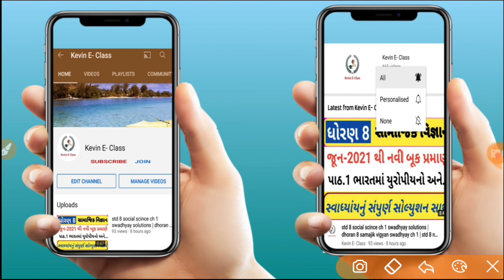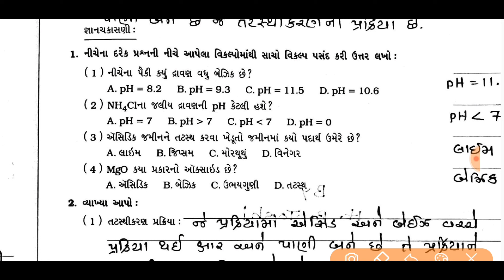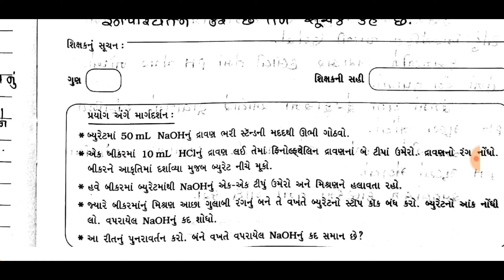std 10 science prayog 6 swadhyay pothi solution | Dhoran 10 vigyan prayog 6